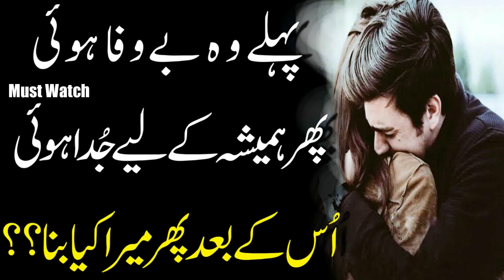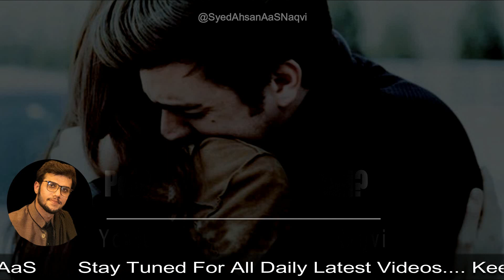Pehle Wo Bewafa Howi?? || Syed Ahsan AaS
Pehle Wo Bewafa Howi??
Phir Humesha Ke Liye Juda Howi??  ||
پہلے وہ بے وفا ہوئی
پھر ہمیشہ کے لیے جُدا ہوئی
اُس کےبعدپھر میرا کیا بنا؟؟